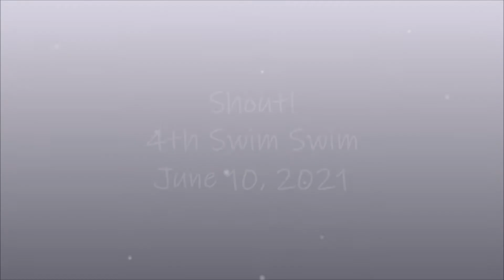Shout! Swimming 2021-06-10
Shout! (9.5 week old BC puppy) 4th time swimming.